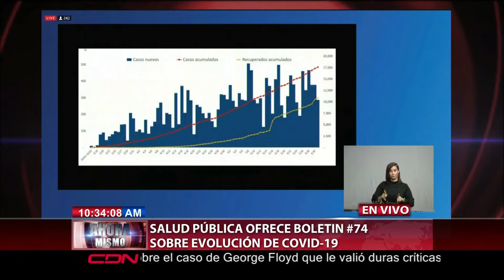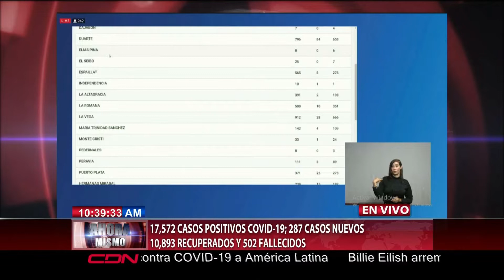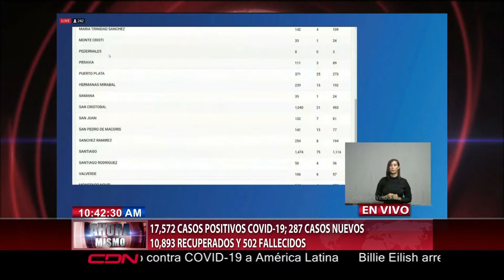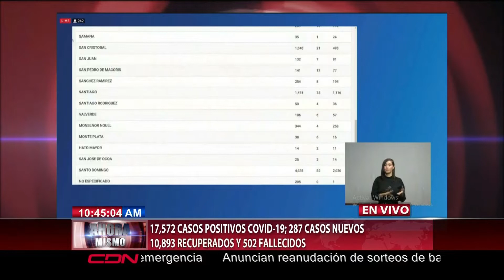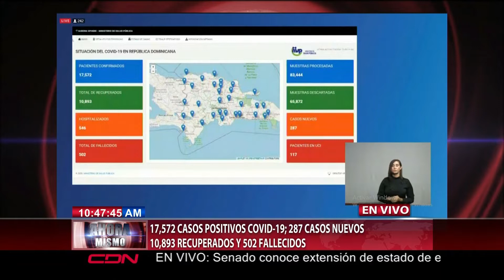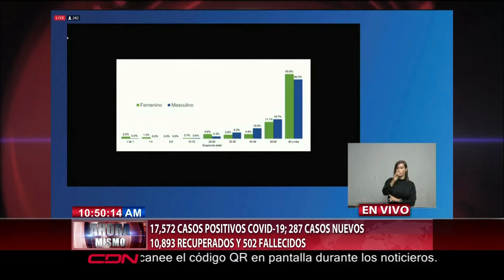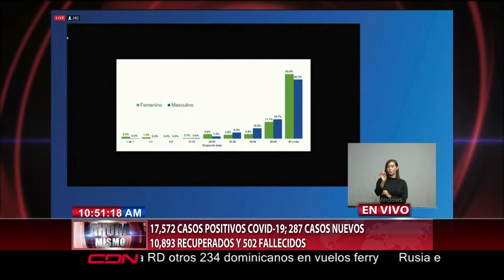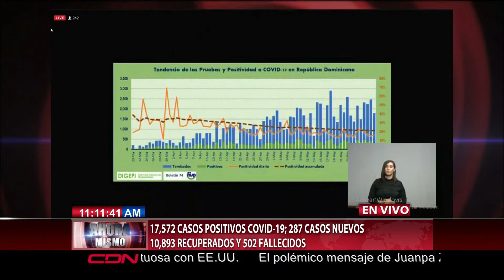República Dominicana tiene 17,572 casos confirmados de Covid-19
Santo Domingo, RD.- El boletín número 74 del Ministerio de Salud Pública mantiene la cifra de muertos por coronavirus en República Dominicana en 502, lo que quiere decir que en las últimas 24 horas no se produjeron nuevos decesos.

El número de casos positivos al virus aumentó a 17,572, correspondiendo 287 a casos nuevos.

De la cifra, 1,988 se encuentran en aislamiento hospitalario, 4,189 en aislamiento domiciliario, y 10,893 se han recuperado.

La tasa de letalidad es de 2.86%. 117 se encuentran en Unidad de Cuidados Intensivos; 58.12% en centros del Gran Santo Domingo, 28.21% en Santiago y 5.98% en Duarte.

Mediana de edad del total de casos es de 41 años. El 54.70% (9,612) corresponde a hombres y el 79.02% (13,886) de los casos se concentra en 12 municipios. En las últimas cuatro semanas, la positividad en las muestras procesadas es de 18.49%.

La mediana de edad de los fallecidos es de 65 años. El 69.72% (350) corresponde a hombres. Entre las comorbilidades de los fallecidos se reportó la hipertensión arterial (26.49%) y diabetes (22.31%).
Al 31 de mayo del 2020, se han reportado 5,934,936 casos confirmados (117,551 nuevos) de COVID19 y 367,166 defunciones (4,461 nuevas defunciones) a nivel mundial.
En la región de Las Américas se han reportado 2,743,793 casos confirmados (66,293 nuevos) y 157,702 defunciones (3,094 nuevas defunciones).